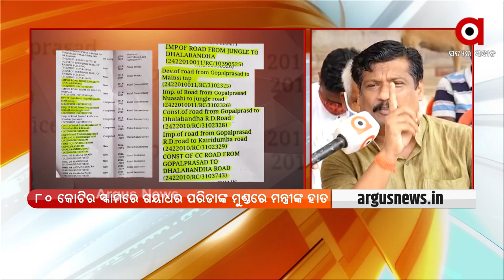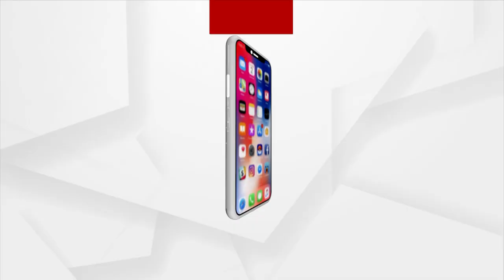ଜବାବ ମାଗୁଛି ଓଡିଶା : ୮୦ କୋଟି ଖାଇଲା କିଏ ?